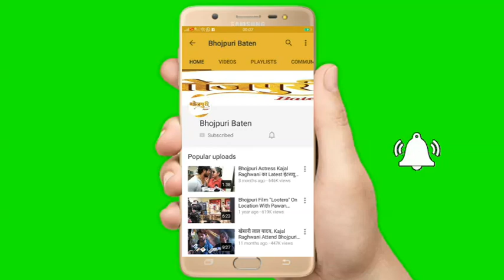विनोद मिश्रा का इंटरव्यू खेसारी लाल यादव की बोल राधा बोल के सेट